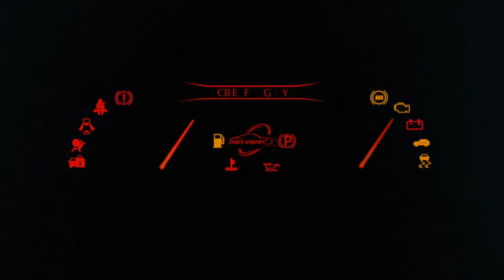Check Engine. Reto 4x4 Nueva Guinea 2016